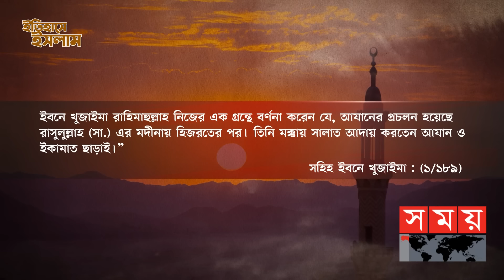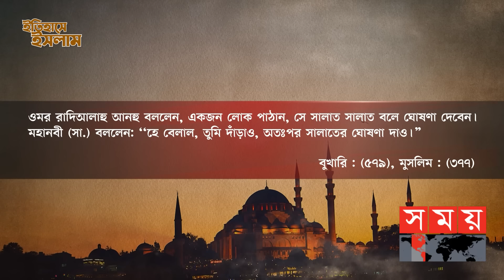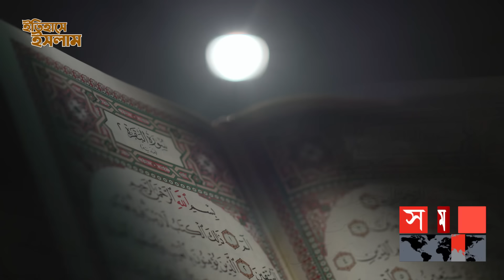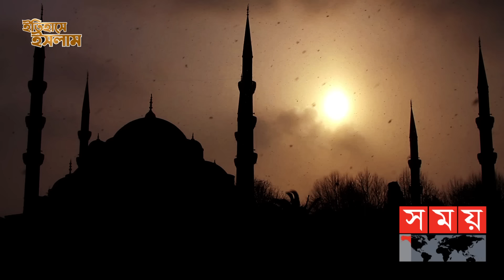বেলাল নাকি জায়েদ ইসলামের প্রথম মুয়াজ্জিন কে? | The first Muezzin of Islam | পর্ব: ৭৫ | Itihase Islam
আযান; ইসলামের অন্যতম নিদর্শন ও প্রতীক। দৈনিক পাঁচবার নিয়ম করে পুরো বিশ্ববাসী শোনেন সুরেলা এ ধ্বনি।  আযান শব্দের আভিধানিক অর্থ হচ্ছে আহ্বান করা বা ডাকা। অর্থাৎ ইসলামের বিধি অনুযায়ী নামাজের জন্য মুসলিম উম্মাহকে অবগত করার বানীই হচ্ছে আযান।